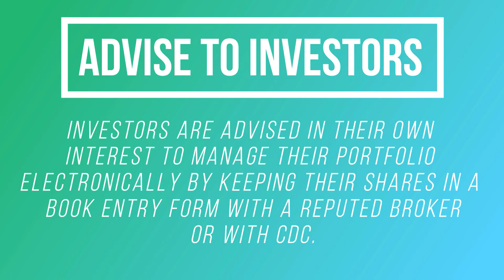Top#10#Shares#for#Your#Portfolio#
KAPCO          Rate   26 – 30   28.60
Engro Polymer  Rate   60 to 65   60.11
Engro fertilizer   Rate   70 to 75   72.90
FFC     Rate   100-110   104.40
Sazgar Engineering  Rate   120 to 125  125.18
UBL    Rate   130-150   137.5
Meezan Bank  Rate   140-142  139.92
Pakistan Oxgen  Rate   150 to 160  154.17
Millat Tractor  Rate   850 to 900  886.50
Mari PEtroluem  Rate   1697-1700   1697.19